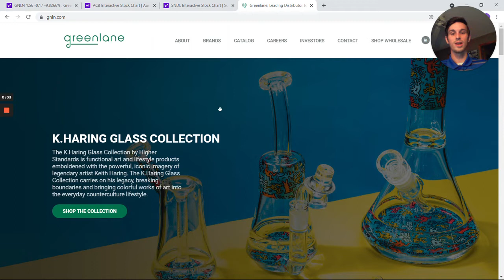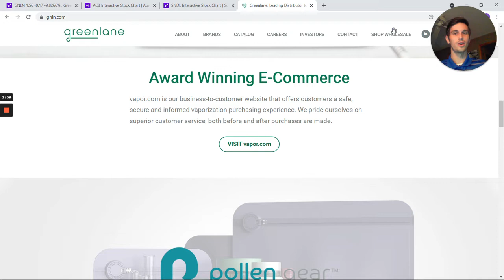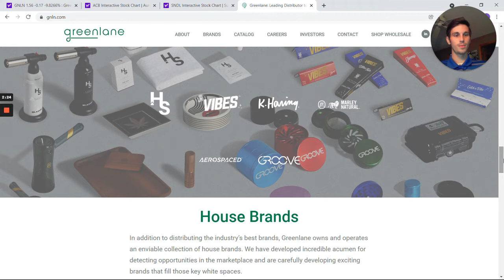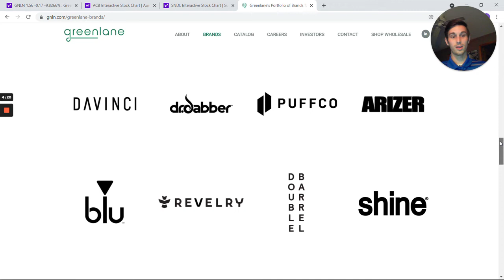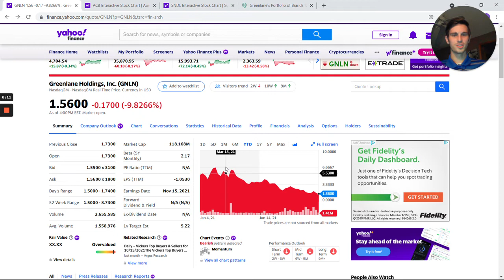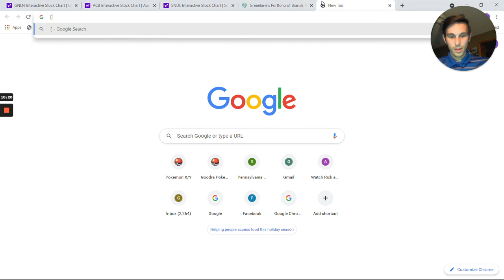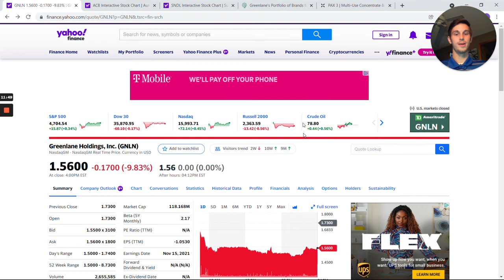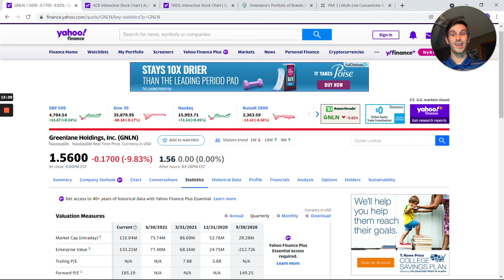Greenlane Holdings (GNLN) Stock Analysis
Join Robinhood with my link and we'll both get free stock 🤝